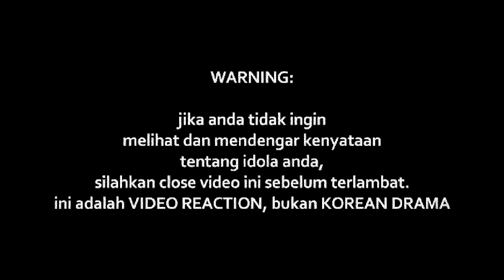iamNEETA - SAKIT (LIVE)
Watch Previous Seasons of INDOREACT

sakit ((( DONASI BTC : 1BSH1HWSPnjhYTSVsCdPTyMxXHs5MhV2wS )))